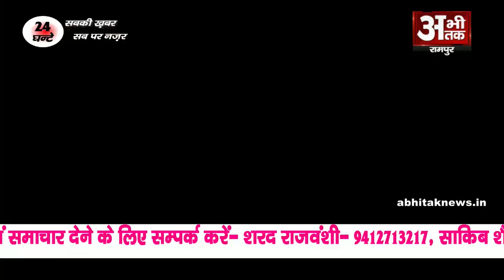प्लाईवुड फैक्ट्री में लगी आग